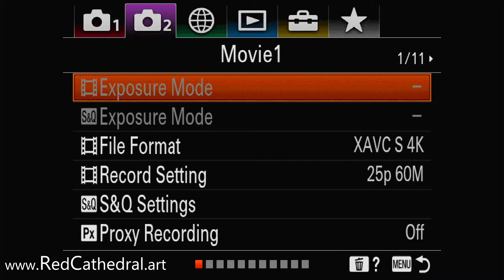Sony Tech - Program & use the Photo Capture function in the A7RIV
This short video simply depicts how to program the Sony Photo Capture fuction to a button and how to use it.
This is to illustrate a training article for Sony mirrorless cameras